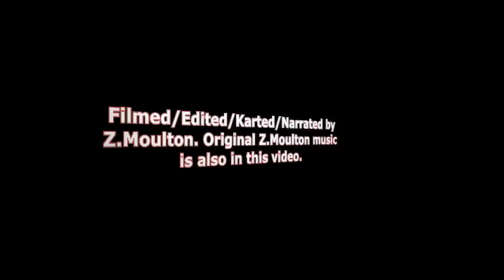K1 Go-karting VidCon 2012 Pre-Party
A real YT shindig, The VidCon 2012 Pre-Party at K1!
This video features dctcool in an epic race to end all races...
Also seen in this video was MysteryGuitarMan, davedays, SpandyAndyDotCom, and many more.
This video was filmed and edited by Z.Moulton.
Also in this video was original Z.Moulton music that was taken from the album "Music For Youtubers Volume 1".